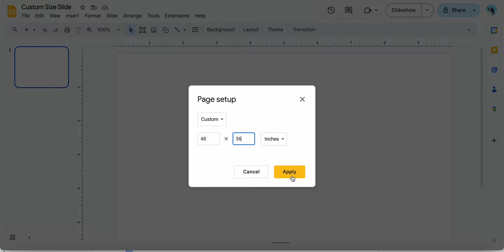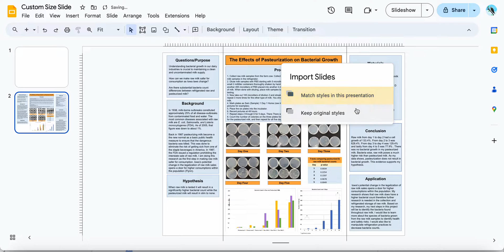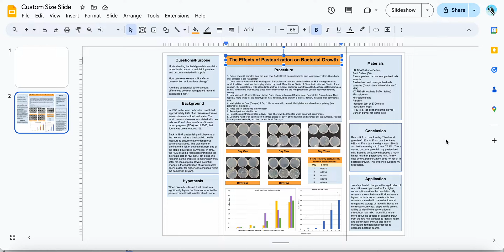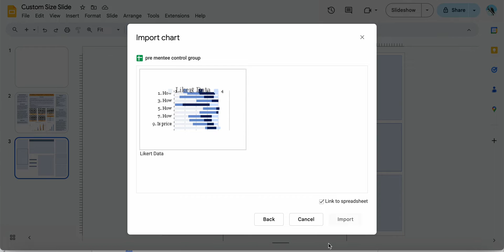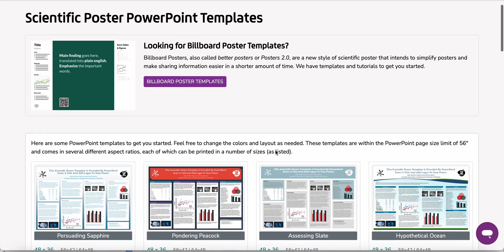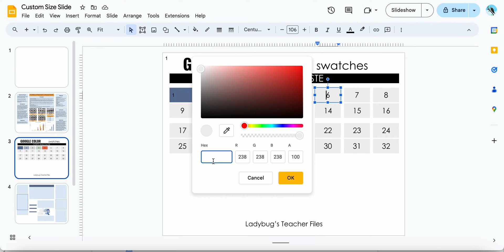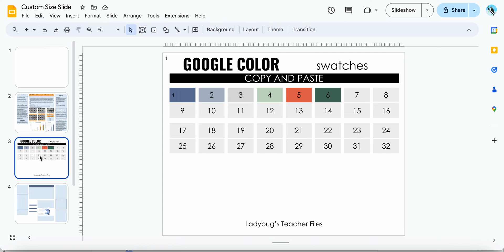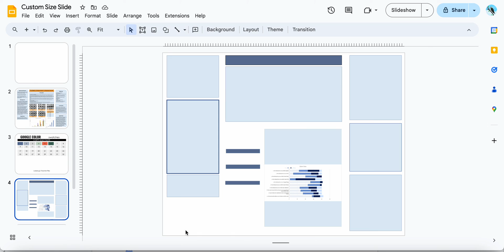Creating Professional Research Posters with Google Slides | Step-by-Step Tutorial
Description:

Welcome to a comprehensive tutorial on designing professional research posters using Google Slides! Whether you're a student, researcher, or professional, crafting an impactful poster is essential for presenting your findings effectively. In this tutorial, we'll guide you through the process of utilizing Google Slides' powerful features to create visually stunning and informative research posters.

In this step-by-step guide, you'll learn:

- How to set up your poster dimensions and layout for optimal presentation.
Choosing the right fonts, colors, and imagery to enhance readability and visual appeal.
- Incorporating graphs, charts, and images seamlessly to illustrate your research findings.
- Organizing content logically and strategically to convey your message clearly.
- Utilizing shapes, text boxes, and other design elements to create a polished look.

Whether you're presenting at a conference, in a classroom, or online, mastering the art of poster design is a valuable skill. Join to unlock the full potential of Google Slides for creating professional research posters that captivate and inform.